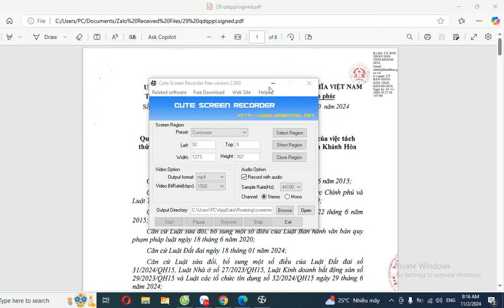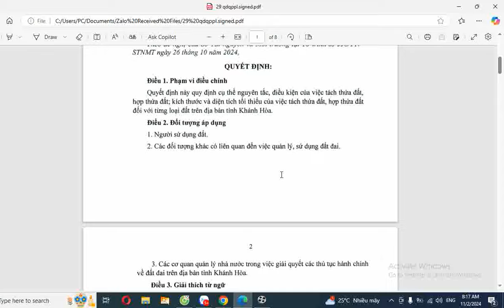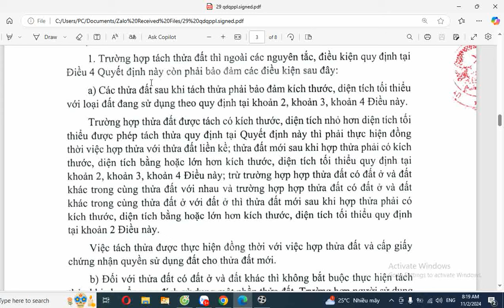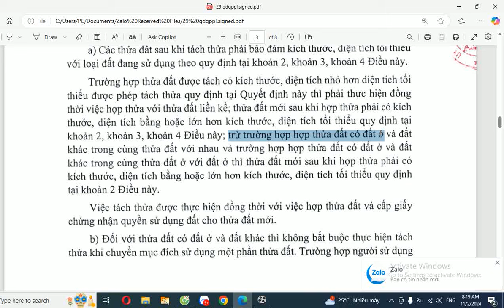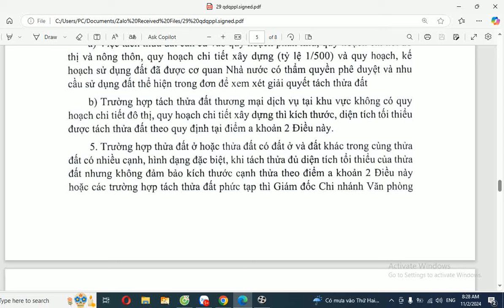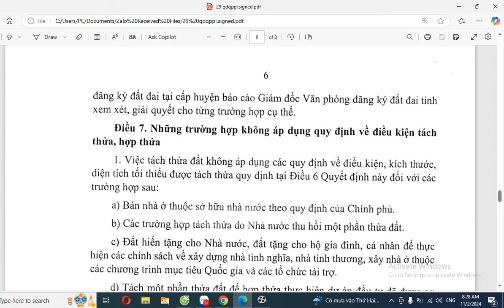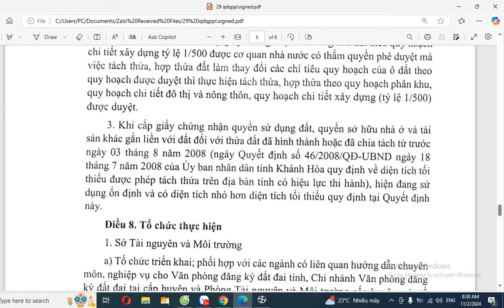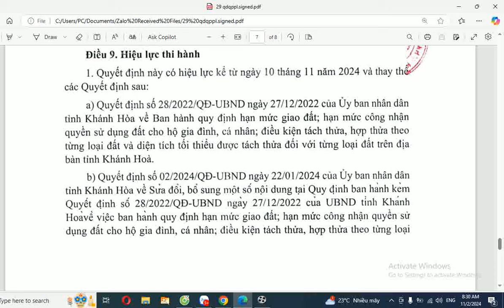ĐIỀU KIỆN TÁCH THỬA, HỢP THỬA VÀ DIỆN TÍCH đất TỐI THIỂU ĐƯỢC TÁCH Ở TỈNH KHÁNH HÒA | HOANGGIANG TV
ĐIỀU KIỆN TÁCH THỬA, HỢP THỬA VÀ DIỆN TÍCH TỐI THIỂU ĐƯỢC TÁCH Ở TỈNH KHÁNH HÒA | HOANGGIANG TV

Kênh youtube chính thức của HOÀNG GIANG TV - MUA NHÀ MUA ĐẤT NHA TRANG
Chúng tôi chuyên REVIEW BĐS THỰC TẾ NHA TRANG, Tư vấn và đưa ra Giải Pháp tốt nhất để GIÚP quý khách hàng có được SỰ AN TOÀN & LỢI NHUẬN khi đầu tư vào thị trường Bất động sản Nha Trang
- NHẬN KÝ GỬI MUA BÁN NHÀ ĐẤT KHÁNH HÒA.
- ĐO ĐẠC, CẮM MỐC HIỆN TRẠNG RANH GIỚI THỬA ĐẤT.
- DỊCH VỤ LÀM SỔ, CẤP ĐỔI TỪ SỔ ĐỎ CŨ sang SỔ HỒNG MỚI.
- DỊCH VỤ KIỂM TRA QUY HOẠCH, XÁC ĐỊNH VỊ TRÍ CHÍNH XÁC.
- TƯ VẤN GIÁ MUA BÁN ĐÚNG VỚI THỊ TRƯỜNG HIỆN TẠI.
- HỖ TRỢ TẤT CẢ THỦ TỤC MUA BÁN
Ngoài ra: CÓ RẤT NHIỀU BẤT ĐỘNG SẢN CHÍNH CHỦ
GIÁ ĐẦU TƯ CẤN BÁN, SỔ HỒNG TRAO TAY, CÔNG CHỨNG NGAY.
✔️ Kết nối với Hoàng Giang TV - Mua nhà mua đất Nha Trang để nhận nhiều thông tin mới nhất, thú vị và bổ ích về nghề môi giới bất động sản và cuộc sống:
➡️ Contact Hoàng Giang: 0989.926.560 (Zalo, Messenger, Viber)